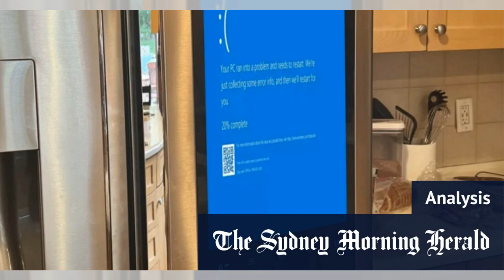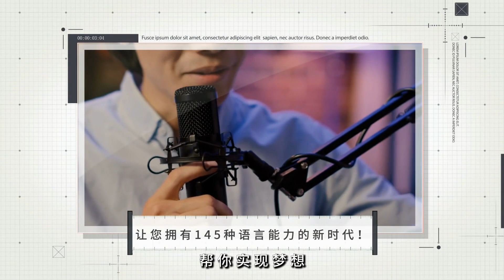AI熱潮的黑雲逼近：1萬億美元的賭注；投資過量還是投資過少？科技巨頭的財務大賽；智能家居大崩潰：你的智能冰箱也會藍屏死機？；未來的科技險境：智能家居大崩潰的真實影響：科技熱潮20240729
大家好！歡迎來到我們的科技熱潮節目！今天，我們將挑戰性地探討可能終結1萬億美元人工智慧熱潮的因素。Alphabet的執行長Sundar Pichai在近期的財報電話會議上強調，投資不足的風險遠大於投資過度的風險，並計劃投入480億美元建設AI數據中心。然而，這些投資是否真的能夠保障AI的持續繁榮？

此外，我們還將深入探討智能家居技術的潛在危機。最近，CrowdStrike的一次失敗的安全更新導致了網絡銀行故障和機場中斷，讓人們開始擔憂未來的科技崩潰可能會對我們的日常生活產生更嚴重的影響。智能家居設備是否會因為互聯網或服務中斷而變得不可靠？

請大家繼續收看詳細內容，了解這些挑戰背後的深層次問題，以及它們對我們未來生活的潛在影響。